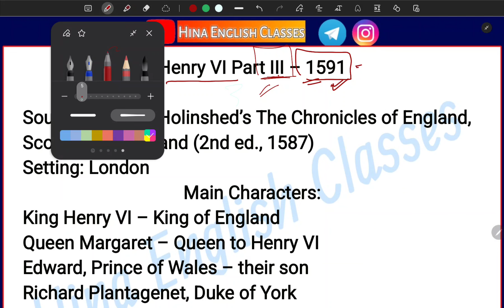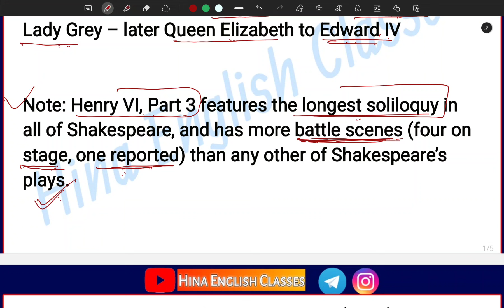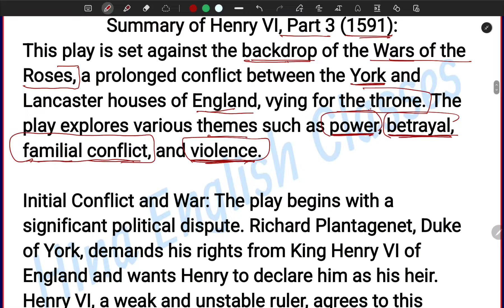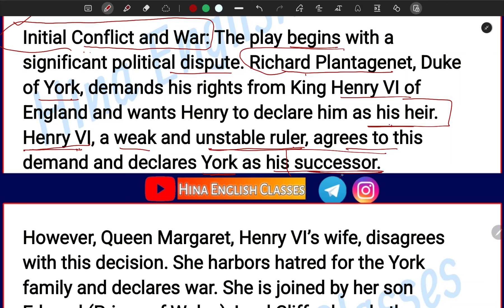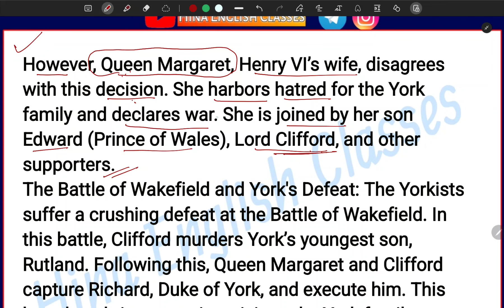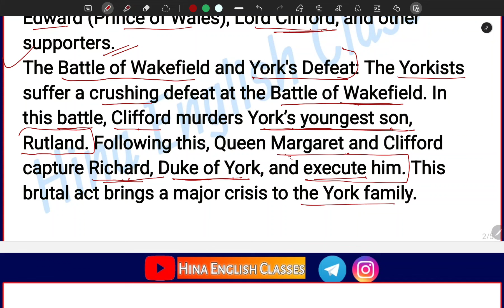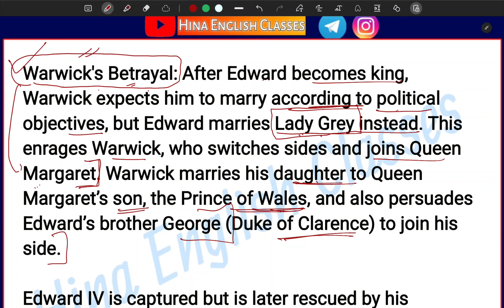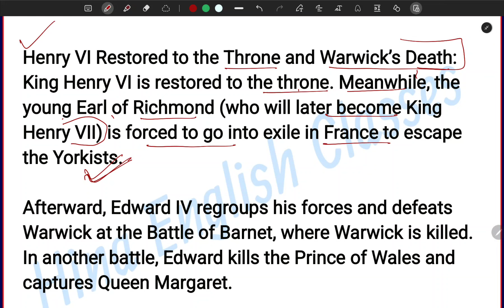Henry VI Part III (1591) Shakespeare's Play | Summary In हिंदी | Hina English Classes